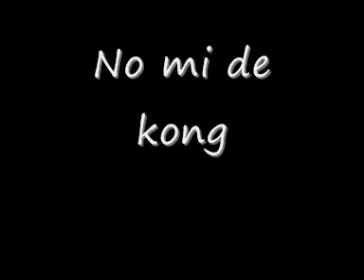Kaseko Datra - No mi de kong